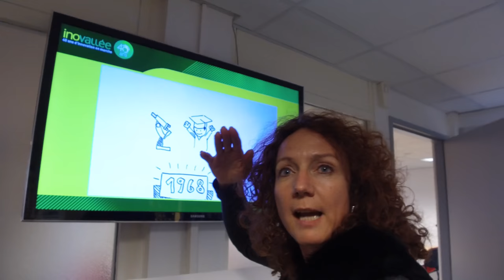De Meylan a Montbonnot...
Hugo de LSD part à la rencontre des entreprises d'inovallée caméra au poing !